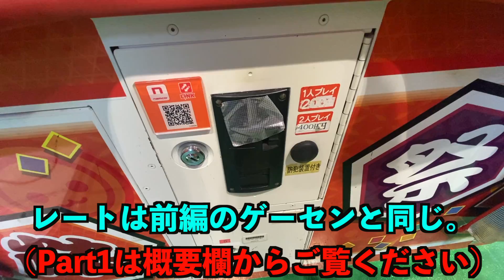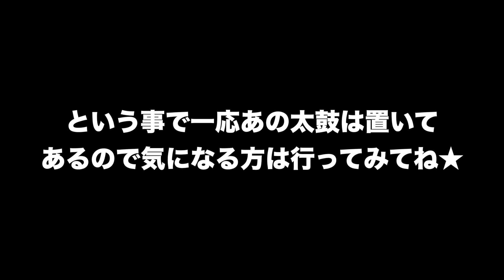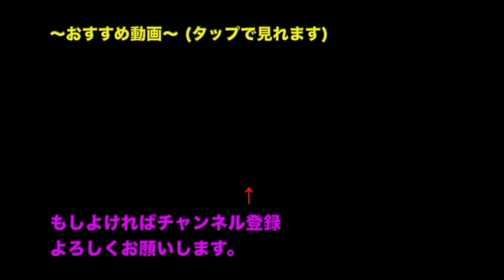おまけ横丁の太鼓ではたラク2000すなｗｗｗｗｗ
おまけ横丁って横がつくから横浜と合うね。